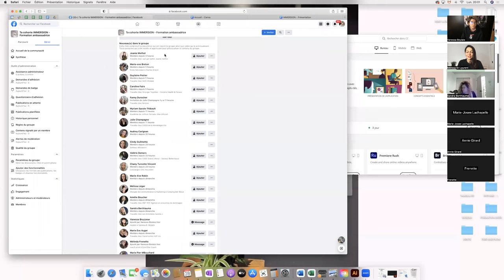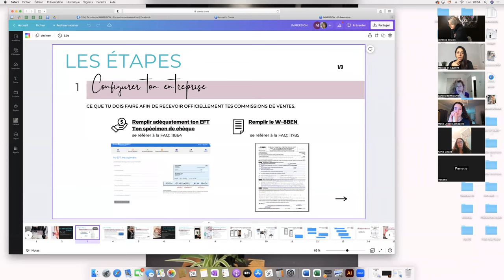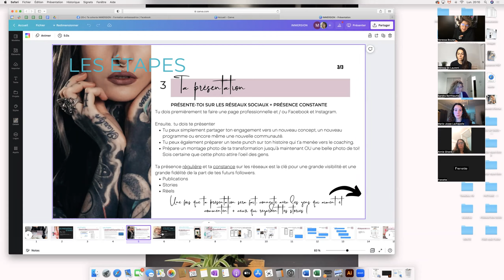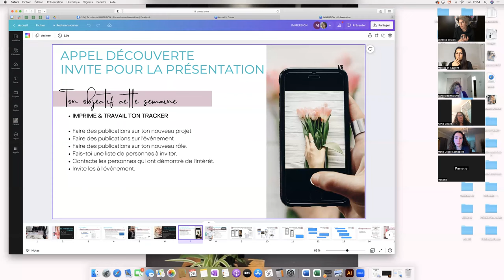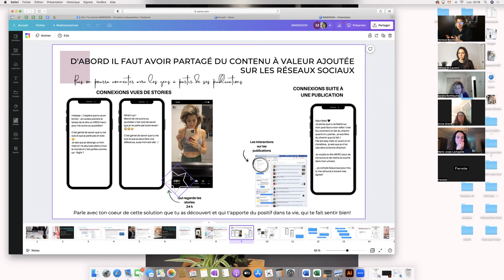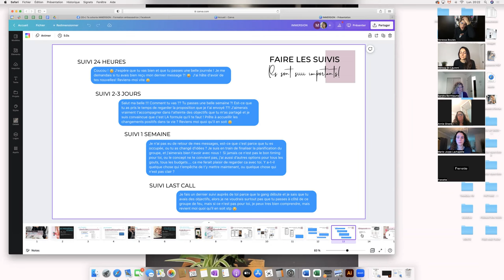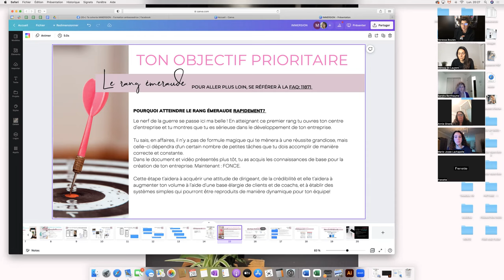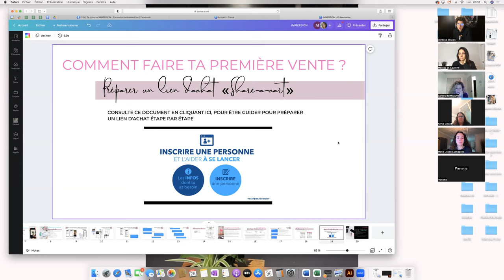Get Started right - Premier appel cohorte de formation